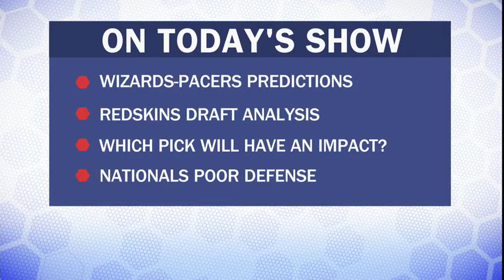Wizards face elimination, Redskins draft for the future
The Washington Post's Jonathan Forsythe, LaVar Arrington, Mike Jones, Brandon Parker and Dan Steinberg preview Game 5 in the Wizards-Pacers series, offer 2015 expectations based on Washington's postseason run, debate the merits of the Redskins' draft strategy, and discuss whether the Nationals' poor defensive record is cause for concern.